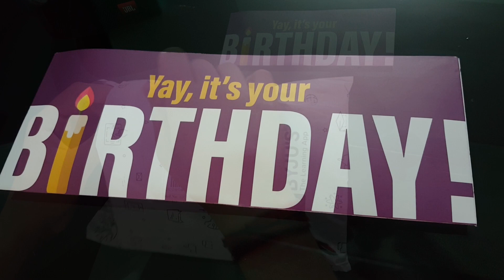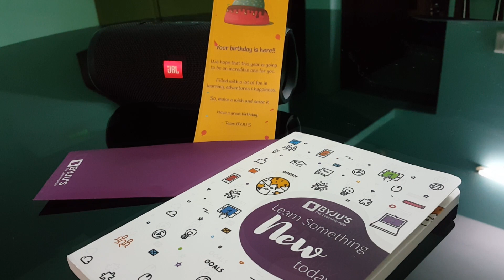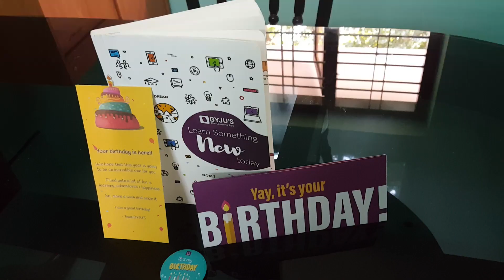Byju's Learning App | Surprise Birthday Gift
Surprise Birthday Gift from Byju's Learning App. We had already bought Byju's App. After one year they have sent this on birthday

Byjus learning app was very useful

Topics are discussed in byjus learning app in a simple and interesting way

We get a tab and memory card along with byjus learning app

After completion of course also calls came from byjus learnig app to enquire about result

After some months a surprise gift from byjus learning app reached us as a birthday gift

please see the video to see the surprise birthday gift from byjus learning app